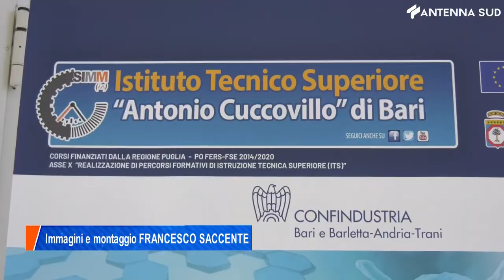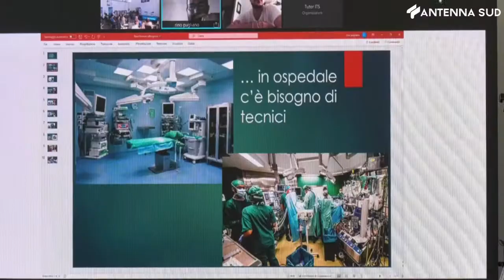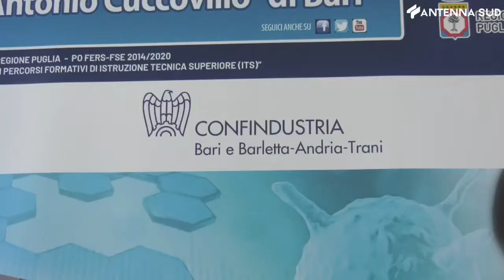7 luglio 2021 - ITS Cuccovillo Bari, ecco i "supertecnici del Biomedicale"